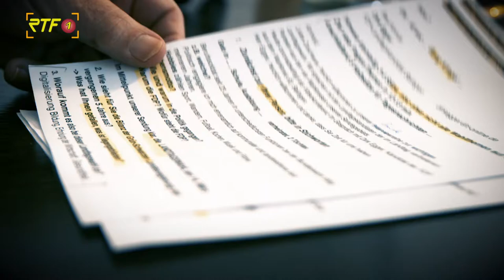Kandidatencheck zur Landtagswahl BW 2021: Heute mit Andreas Stoch, SPD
Ausführliches Gespräch mit dem Spitzenkandidaten der SPD zur Landtagswahl 2021.
Moderation: Roland Steck